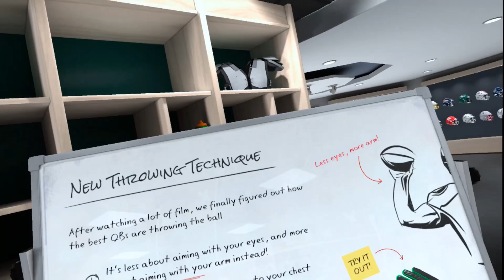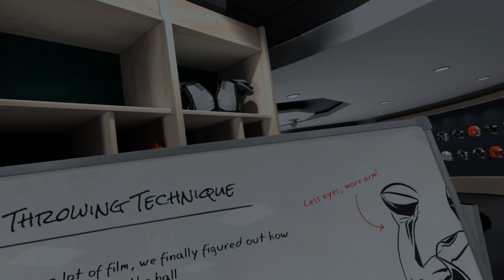My Highest Scoring Football Game So Far!